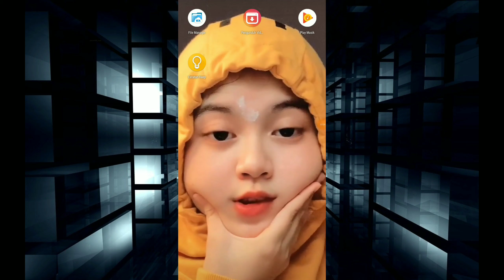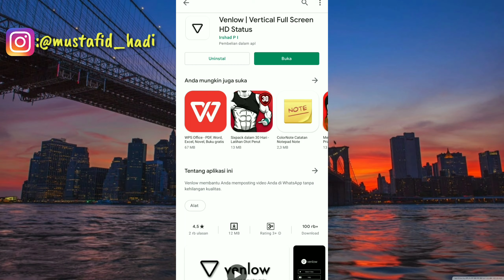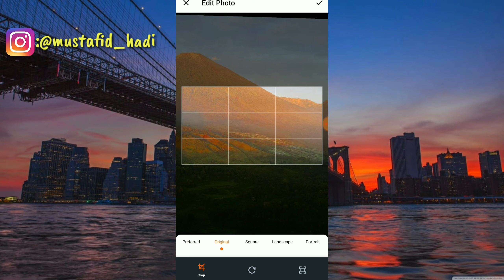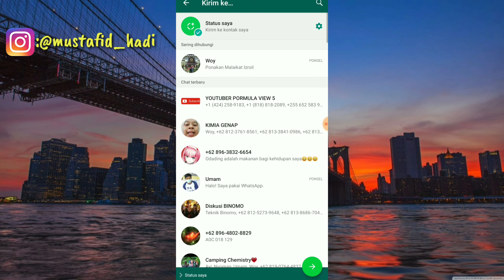Cara Upload Status Whatsapp Agar Tidak Buram Dan Pecah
Assalamualaikum warahmatullahi wabarakatu ini saya akan membagikan tutorial yaitu bagaimana Cara Upload Status Whatsapp Agar Tidak Buram Dan Pecah.